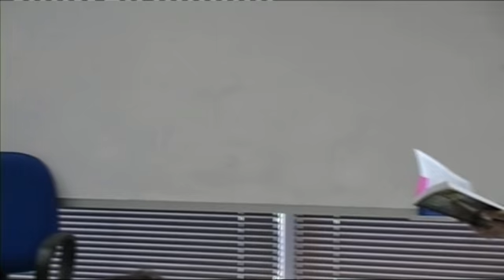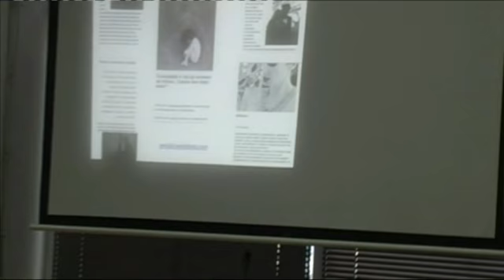ФОН : Свеченост по повод промоција на книга